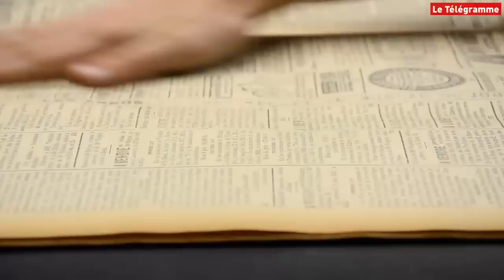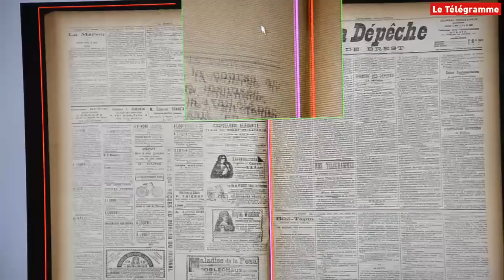Atelier Arkhênum de numérisation Dépêche de Brest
La Dépêche de Brest a marqué au quotidien l'histoire des Brestois, de 1886 à 1944.
Accessible jusqu'ici uniquement sous forme papier aux archives départementales et aux archives de Brest, elle est désormais disponible en ligne,

Pour obtenir un tel résultat, il a fallu l'action conjointe des archives de Brest, de la bibliothèque de Brest et du service de documentation du Télégramme. Près de 110.000 euros ont été investis. Gilles Danet, responsable du développement des contenus multimédia au Télégramme, relate le travail  effectué par Arkhênum.

Quatre mois de numérisation
Lancé en 2011, le projet se concrétise aujourd'hui. Chaque jour durant quatre mois, Carole Audouin, de la société Arkhénum, descend aux archives, dans les entrailles du Télégramme. Toute la journée, la jeune opératrice s'affaire autour de son scanner et numérise, une à une, les 106.903 pages du journal brestois.

Carole Audouin fait défiler les pages jaunies, le regard protégé de l'éclat lumineux par des lunettes teintées. À l'écran s'affiche l'image haute résolution de la page. « La conservation des pages n'est pas toujours parfaite. Le temps a parfois altéré l'encre ou la qualité du papier. Pour obtenir la totalité des pages et une lisibilité optimale, il a fallu rassembler les collections du Télégramme, des archives départementales du Finistère et des archives municipales de
Brest ». En effet, un long travail préalable de recensement de la qualité des collections a été nécessaire.

Tout en manipulant les collections la main couverte d'un gant de coton blanc pour protéger les pages, Carole Audouin peaufine ses réglages : netteté, balance des blancs, éclairage. Soucieuse du travail bien fait, elle précise qu'« il est important de bien régler le contraste pour faciliter la reconnaissance du contenu de la page ». La reconnaissance du contenu, un point essentiel du processus. Les pages numérisées sont passées au travers d'un OCR, logiciel de reconnaissance de caractères, qui se charge d'interpréter les mots de la page pour en extraire un langage informatique. De cette distillation découle une version numérique de La Dépêche de Brest.